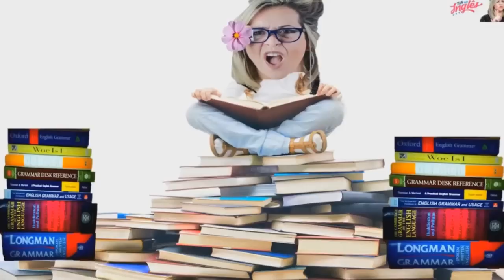IF X WHETHER: Qual a diferença e Como usar ?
Hoje vamos falar de WHETHER e IF, vocês sabem qual a diferença e quando usar? Então bora para o vídeo!

Segue as DICAS de outros vídeos que para te ajudar, APROVEITE!